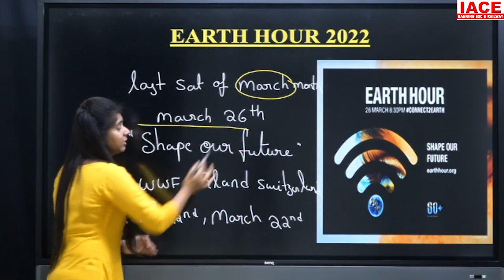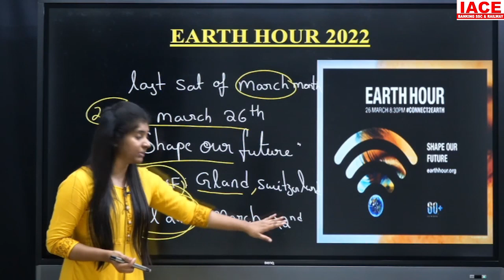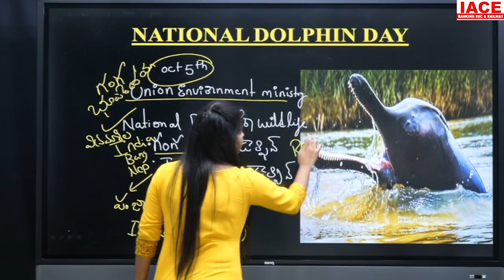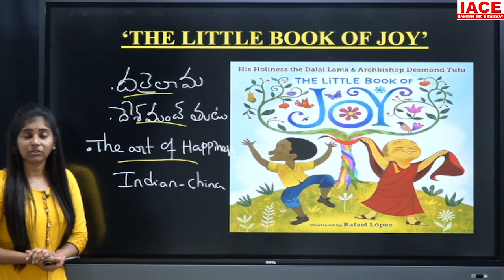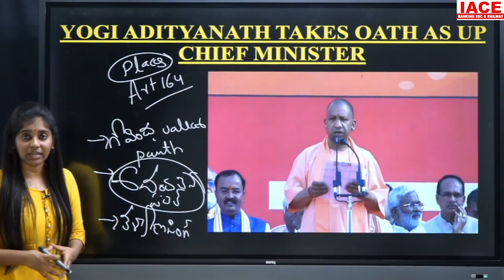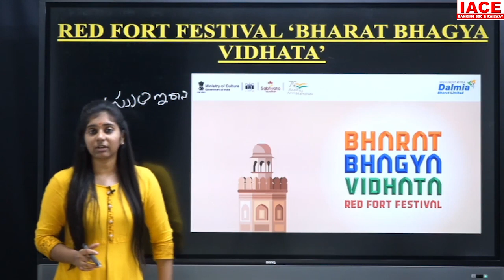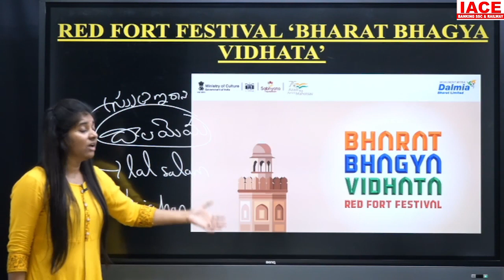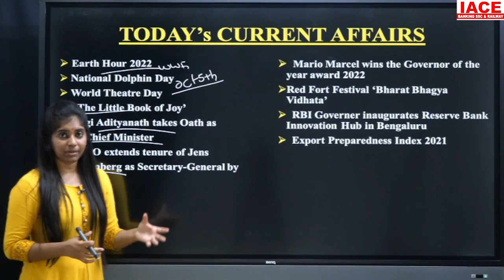DAILY CURRENT AFFAIRS IN TELUGU & ENGLISH | MARCH 26th 2022 | 2023 Latest Current Affairs | IACE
Watch to DAILY CURRENT AFFAIRS IN TELUGU & ENGLISH | MARCH 26th 2022 |  2023 Latest Current Affairs | IACE

☐ Liked?